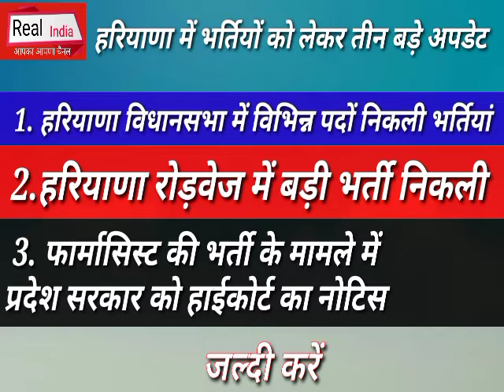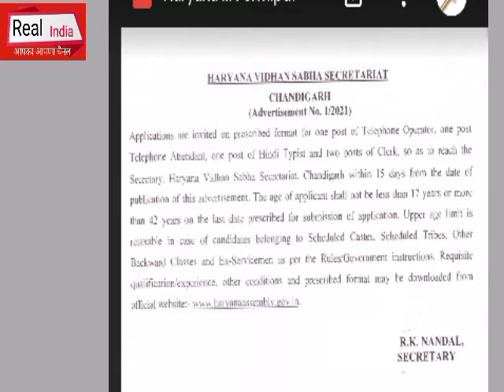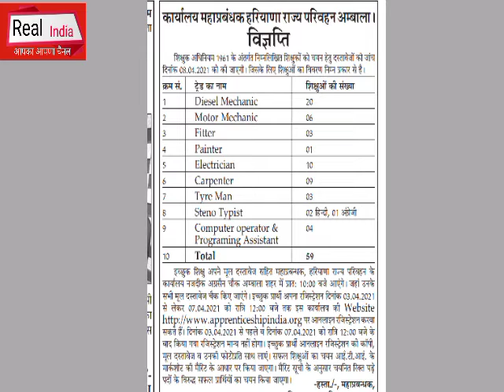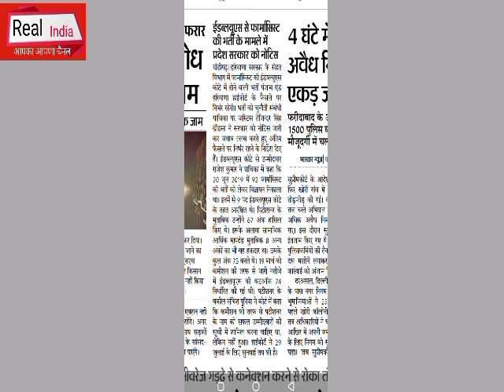Big Breaking update : हरियाणा के तीन(सेहत, विधानसभा व रोड़वेज) विभागों में बड़ी भर्ती को लेकर नोटिस.